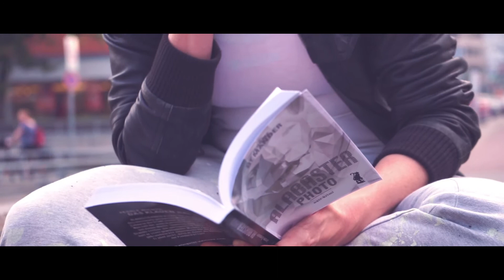Elmquist Editions Ad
A commercial for Elmquist Editions publishing Directed and shot by Jerome Gemander. Voice by Beate Pfeiffer,